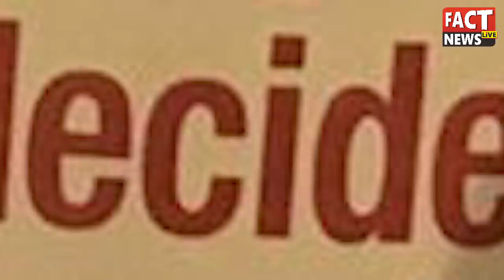AAP MLA Saurabh Bhardwaj Support Swati Maliwal Hunger Strike/ सौरभ भारद्वाज का क्रांतिकारी भाषण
स्वाती मालीवाल की मांग क्या है ? महिला सुरक्षा को लेकर कठोर कानून बने
लेकिन क्यों अनसुना कर रही है मोदी सरकार ?